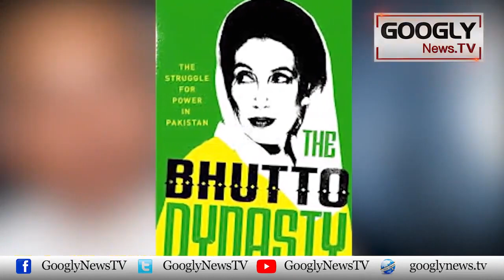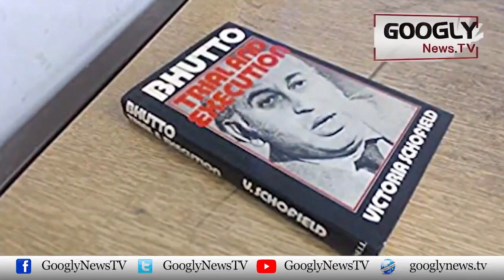Dictator Zia Ul Haq Nai Zulfiqar Ali Bhutto Sai Mohsin Kushi Kiyun Kei? | Googly News TV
Dictator Zia Ul Haq Nai Zulfiqar Ali Bhutto Sai Mohsin Kushi Kiyun Kei?